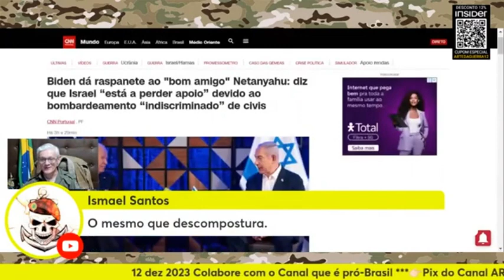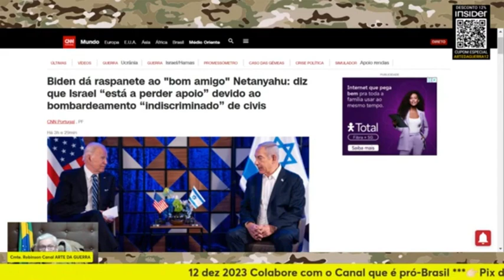😲AUMENTO DA PRESSÃO SOB O N3T4NY4HU❗ | Cortes Arte da Guerra